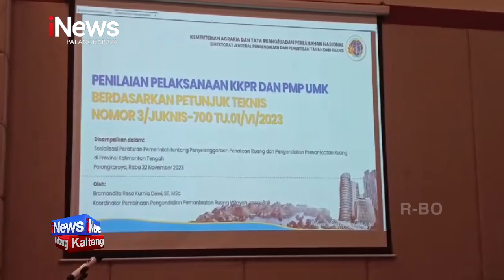PALANGKA RAYA, DINAS PUPR KALTENG GELAR SOSIALISASI PENGENDALIAN PEMANFAATAN RUANG